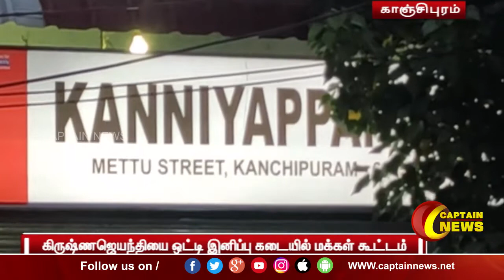01.09.21 || காலை 11 மணி || விரைவு செய்திகள் || அரசியல் || பொழுதுபோக்கு || Express News